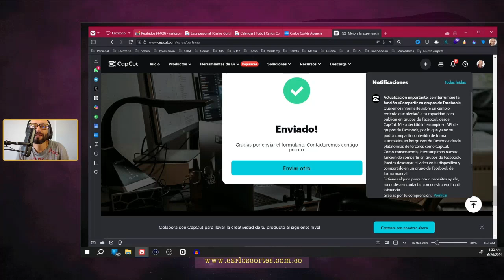🚀 Bloqueo API grupos Facebook para apps de terceros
Herramientas y contenidos mencionados:

➡ Curso Gratis de Marketing Digital para Empresarios y Emprendedores